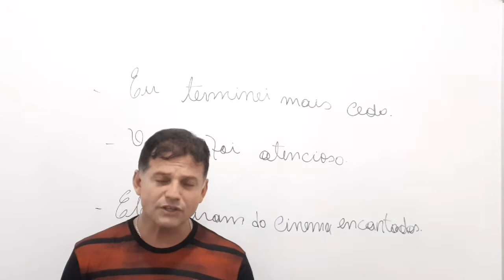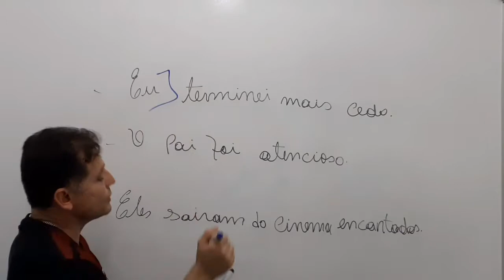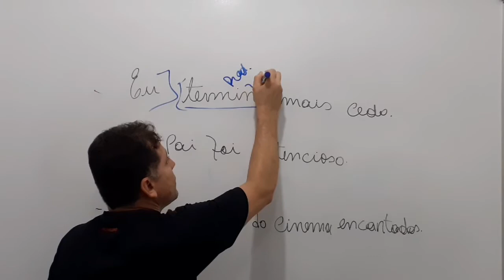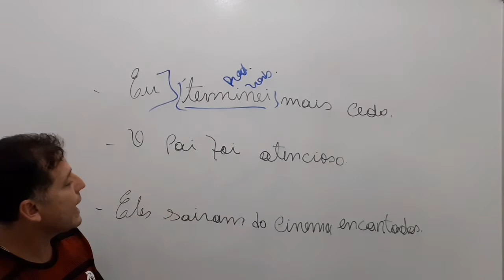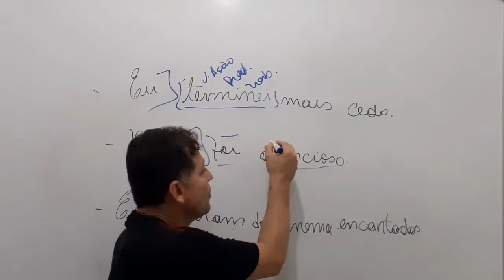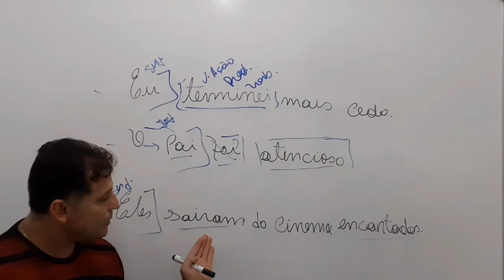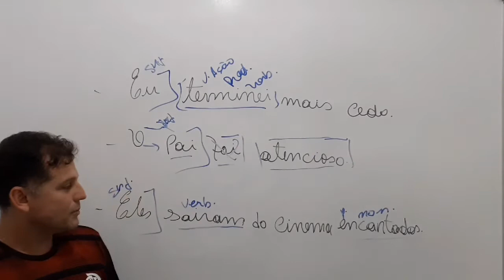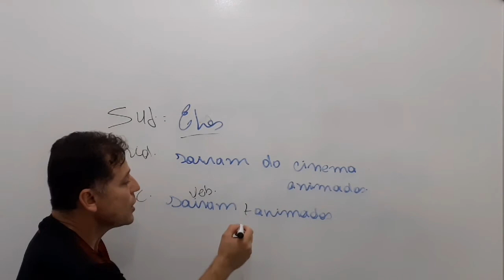Sintaxe e os termos essenciais da oração: Predicado!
E esse link, vai perder?
Os predicados são divididos em três...
1 - Verbal - quando o verbo indica ação.
 Ex.: Terminei mais cedo.
2 - Nominal - quando o verbo indica estado.
Ex.: O pai foi atencioso.
3 - Verbo-Nominal - quando o verbo indica ação e estado.
Ex.: Eu cheguei atrasado (o mesmo que dizer "Cheguei e estava atrasado")

Núcleo do Predicado
O predicado das orações variam conforme o tipo de predicado.
Quando o predicado é verbal, o seu núcleo é um verbo que indica ação. Ex.: Terminei mais cedo.
Quando o predicado é nominal, o seu núcleo é um substantivo ou um adjetivo. Ex.: O pai foi atencioso.

Quando o predicado é verbo-nominal, há dois núcleos: um verbo e um nome. Ex.: Eles saíram do cinema animados.
Sujeito: Eles
Predicado verbo-nominal: saíram do cinema animados.
Núcleo do predicado: saíram animados.